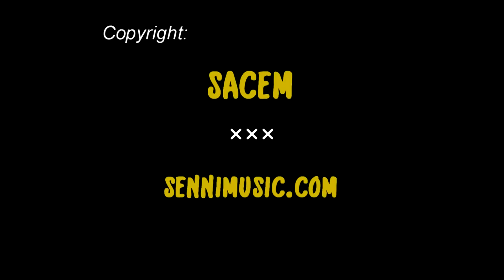Hervé Senni - Potion Magique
Music video by Hervé Senni performing Potion Magique. Hervé Senni